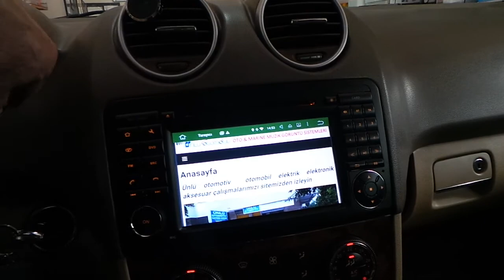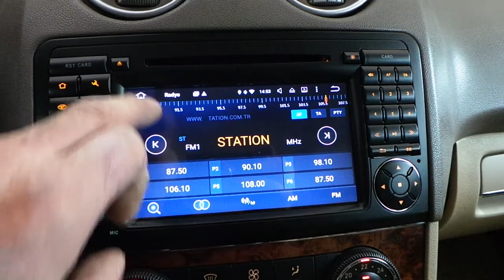Mercedes ML 280 Android oem multimedya navigasyon dvd radyo geri ve ön kamera uygulaması